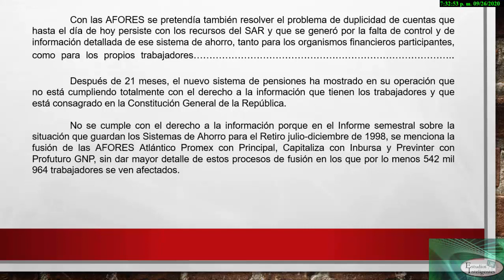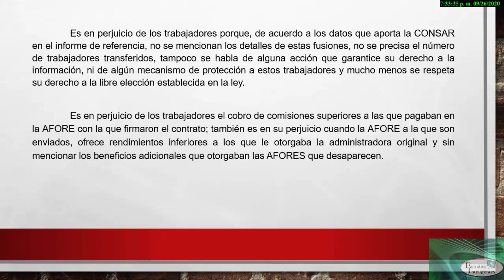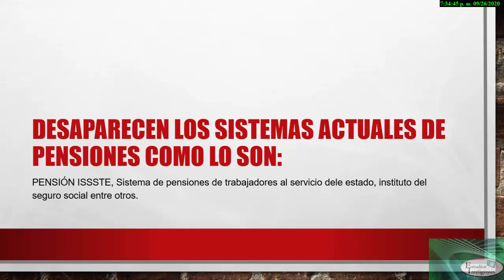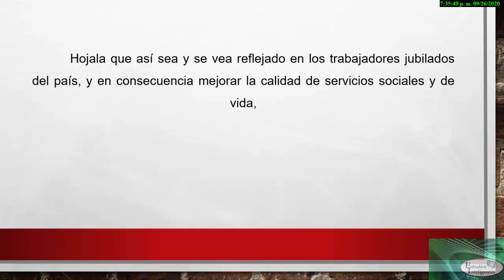Desaparecen las afores.